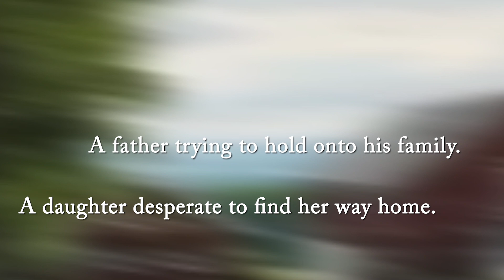All the Lost Things: Book Trailer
A simmering family drama about a father and daughter who embark on a road trip through the American South -- but what they're leaving behind is as important as what lies ahead.

When we first meet seven-year-old Dolly, she immediately grabs us with a voice that is both precocious and effervescent. It has been a while since her dad has spent time with her, just the two of them, and so when he scoops her up and promises to take her on the adventure of a lifetime, Dolly is thrilled.

The first days on the road are incredibly exciting. Every pit stop promises a new delight for Dolly and her favourite plastic horse, Clemesta, who she's brought along for the adventure. There are milkshakes, shopping sprees, a theme park, and all the junk food she isn't allowed to eat under her mother's watchful eye. And, for the first time, she has her father's attention all to herself. But as they travel further south, into a country Dolly no longer recognizes, her dad's behavior grows increasingly erratic. He becomes paranoid and irresponsible, even a little scary. The adventure isn't fun anymore, but home is ever farther away. And Dolly isn't sure if she'll ever get back.

A compulsively readable work of psychological suspense from the first mile to the last, ALL THE LOST THINGS introduces a remarkable young heroine who leaps off the page, charts a life-changing journey, and ultimately reveals the sometimes heartbreaking intersections of love, truth, and memory.